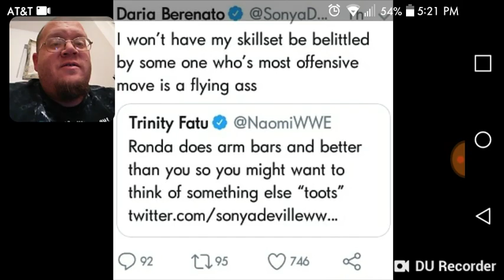Sanya DeVille & Naomi Fight On Twitter - DTMP Wrestling Talk